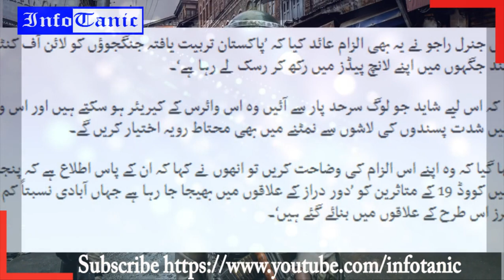Modi ready for Genocide of Muslims & Kashmiris? Arundhati Roy | कश्मीर में रक्त स्नान की तैयारी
کشمیر میں خون کی ندیاں بہانے کی تیاریاں۔ کرونا وائرس کا الزام لگا کر معصوم کشمیریوں کا لہو بہانے کی تیاریاں۔

Lt Gen B. S. Raju - Corps commander of 15th corein Kashmir, is making preparation for operation in Kashmir blaming Pakistan. Indian Army is going to use COVID-19 for its conspiracies and Genocide in kashmir.

Arundhati Roy has expressed same fears

भारतीय सेना ने मासूम कश्मीरी लोगों का रक्त स्नान कराया. मोदी इस सदी के हिटलर बनने जा रहे हैं।